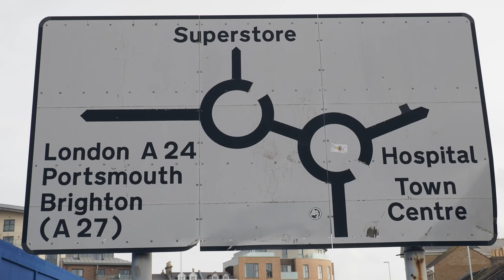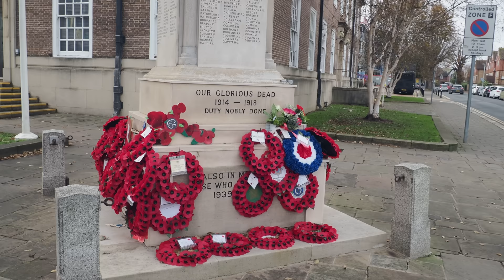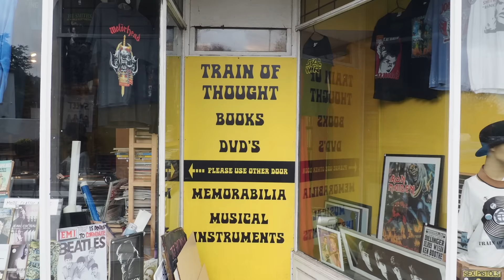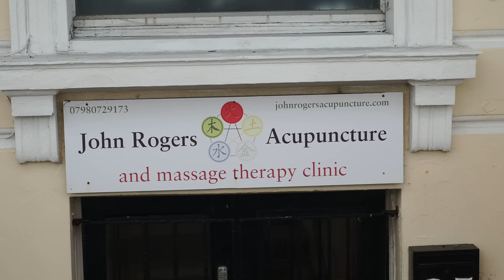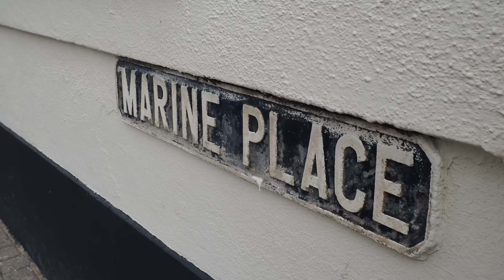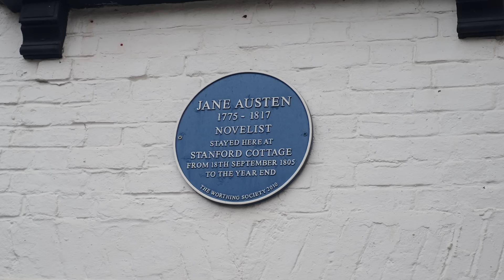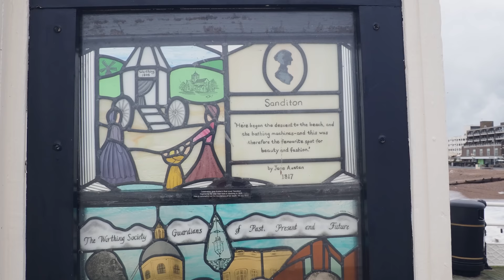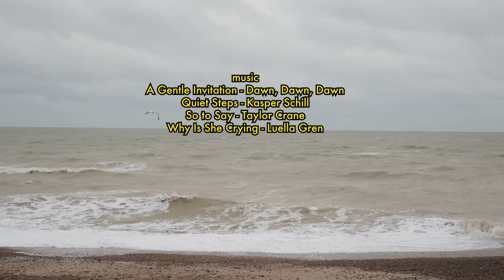Exploring Jane Austen’s Worthing - English Coastal Walk (4K)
A walk around the English coastal town of Worthing in West Sussex with author Travis Elborough.

Our walk starts at Worthing Station and then heads down into the heart of the Town Centre. We are looking for sites associated with Jane Austen who stayed in Worthing in 1805 and used it as the setting for her unfinished novel Sanditon. This is based on one of the chapters in Travis Elborough's latest book The Writer's Journey (White Lion Publishing The locations visited include: The Connaught Theatre, Stanford Cottage (where Jane Austen stayed in 1805), The Dome Cinema as featured in the 1987 film Wish You Were Here starring Emily Lloyd and Tom Bell, The Royal Arcade, Shelley House and Worthing Pier.